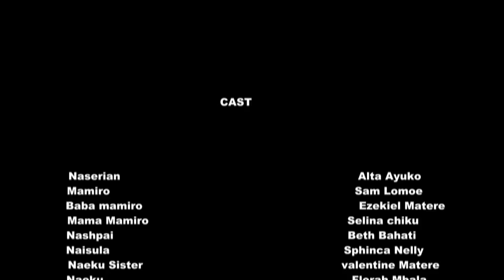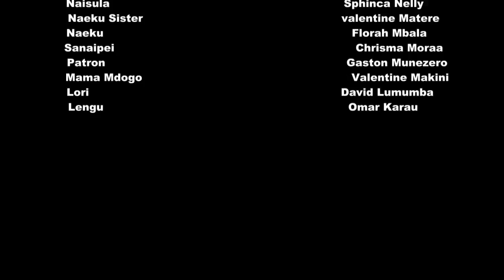Masaai True Love Story Movie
​ A story of a Masaai girl who fell in love with a refugee from Congo.i great story that was filmed in Kenya,Kajiado county.

​ @Ladha ya mtaa TV  @altaayuko  @MzeeWaKofia
We bring the best of Kenyan movies entertainment to your door step , stay glue to Our YouTube channel for more and please don't forget to click on the red button to subscribe and also click on the bell icon for notification.

Part 2;

This channel is a home of, African Movies, kenyan films, Nollywood Movies, Full Movies and Nigerian Movies